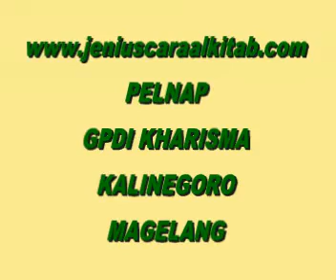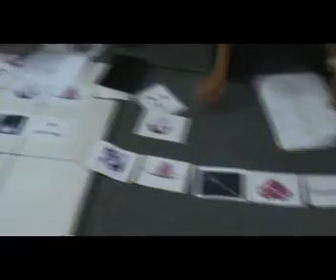REKAM PELAKSANAAN 'PERKATAAN YANG BIJAK'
BACA TULISAN TERKAIT DALAM